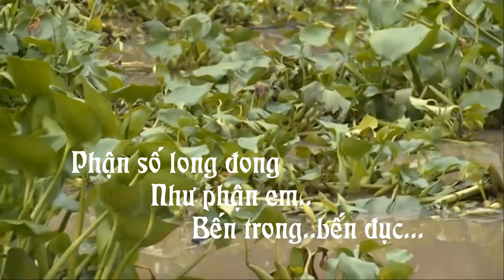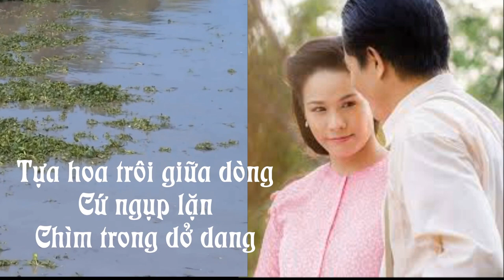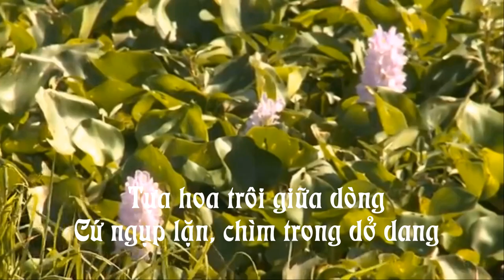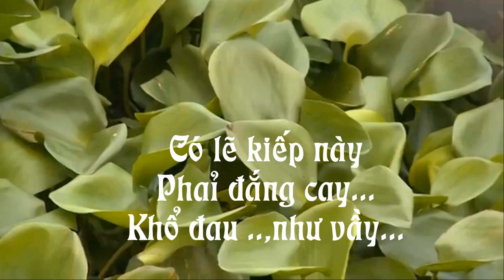Lục bình trên sông - Sáng tác. Khánh Đơn